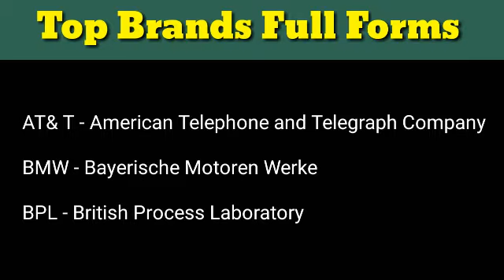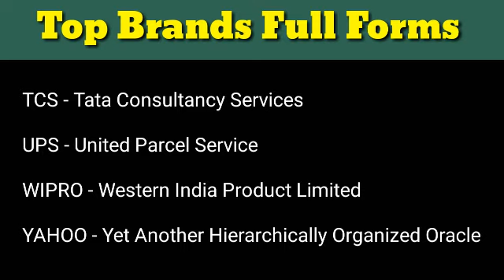Top Brands Full Forms | APPLE ADOBE ABC BMW BPL CISCO DELL COREL FIAT HCL YAHOO NIKE SONY TVS TCS